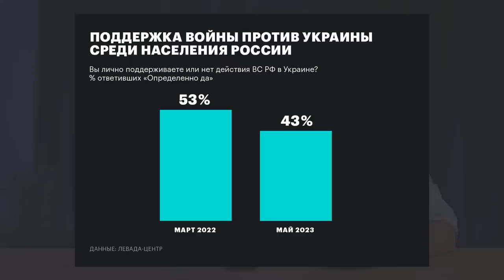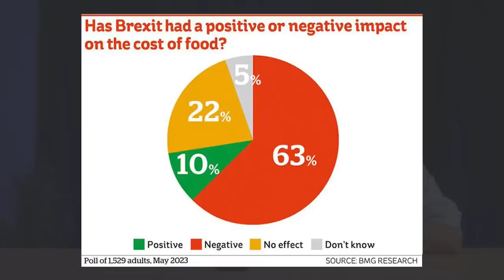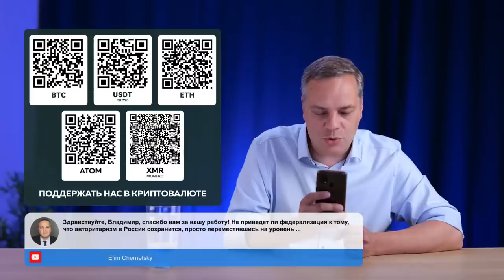ПУТИН В ГЛУХОЙ ОБОРОНЕ | КАК ПРОШЕЛ ДИАЛОГ ОППОЗИЦИИ В БРЮССЕЛЕ?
Сегодня на стриме обсудим, как путинская армия в Украине оказалась в глухой обороне. Зачем российская оппозиция собиралась на форуме «Брюссельский диалог». Поговорим и о других актуальных темах российской и международной политики.